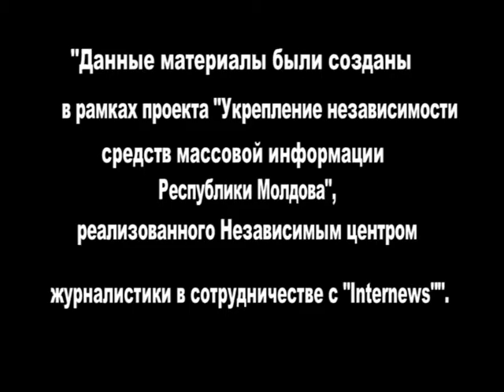5 Игорь Телехсман председатель клуба спелеологов А Б И С